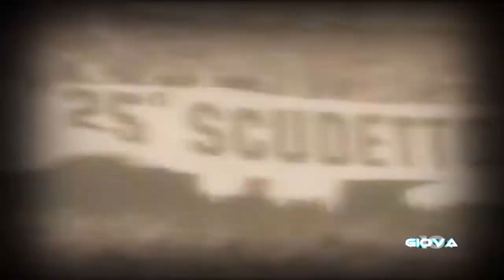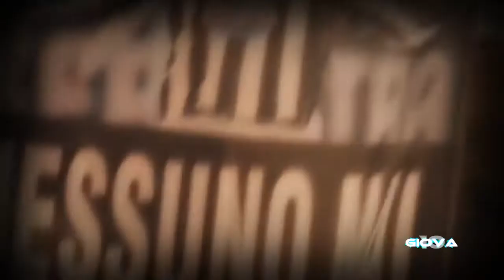Alessandro Del Piero Impossible to forget Emotion Skills & Goals HD